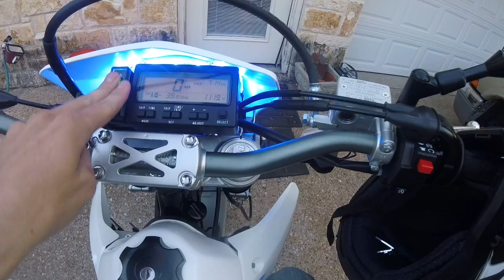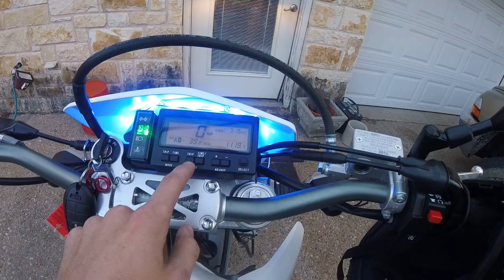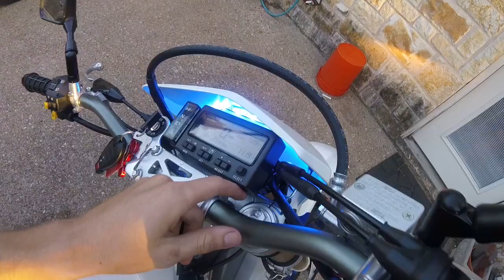DETAILED 2017 DRZ400SM 1000mile REVIEW AND WALK AROUND